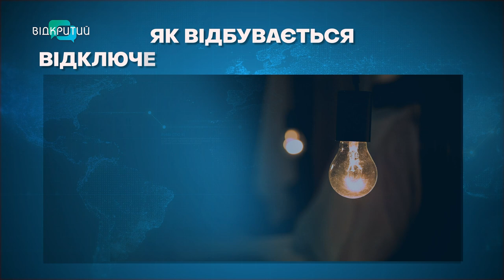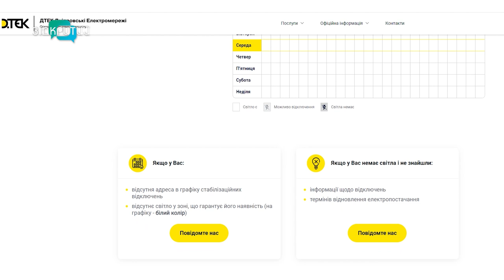За яким принципом відключають світло на Дніпропетровщині? 💡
Дніпропетровщина, як і інші регіони, живе за графіками - через відключення світла. Віднедавна - їх почали зонувати, а електроенергію вимикати почергово. Як обирають, кого залишити у темряві? І що стосовно ситуації в країні кажуть експерти з енергетики?